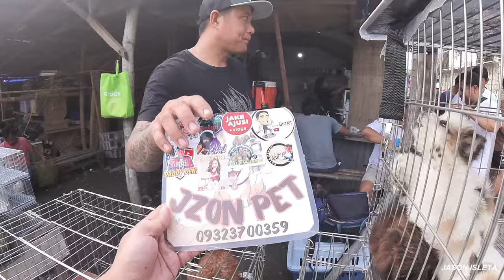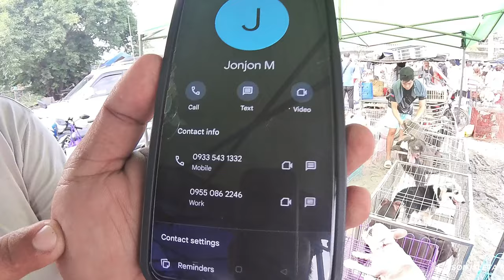SULIT KA DITO PAG DUMAYO KA SA BOCAUE MARAMING PAG PIPILIAN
PART2